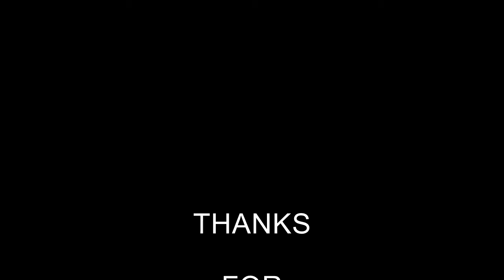WILD COW RIDE 2013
What's more Rodeo than Motley Crue? WATCH AT YOUR OWN RISK.